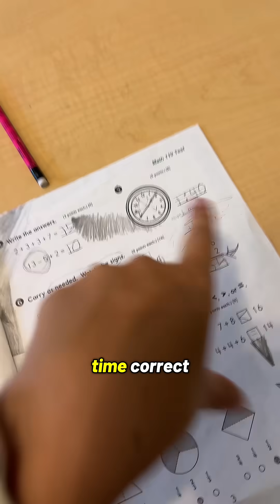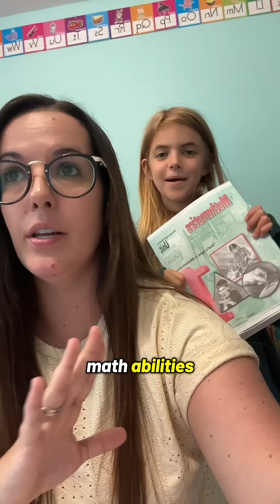And now we are only 6 months behind instead of an entire year for math!!! I am so so so happy I made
And now we are only 6 months behind instead of an entire year for math!!! I am so so so happy I made the decision to redo the first grade math. I feel like first grade is such a monumental grade for so many math skills that if they struggle early, they’ll continue to struggle forever. Redoing this grade level really helped solidify areas she needed more practice in, and now she is rocking her math work! So proud of her ❤️❤️❤️❤️